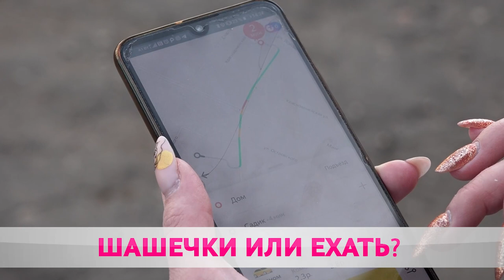Шашечки или ехать?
Такси прочно вошло в жизнь почти каждого и стало скорее не роскошью, а средством передвижения. Прошли те времена, когда машину заказывали за неделю, а то и за две до поездки. Теперь даже звонить диспетчеру не обязательно. Достаточно иметь смартфон и выход в интернет. Дальше дело техники. Но вот не для всех такие путешествия заканчиваются хеппи-эндом. Такси - сфера услуг, а как известно здесь хватает нюансов. Один из таких возникает, когда ехать вы собираетесь с ребёнком. А в авто без бустера как мы знаем никак. Все ли так на самом деле?